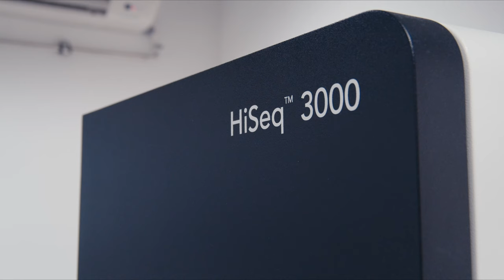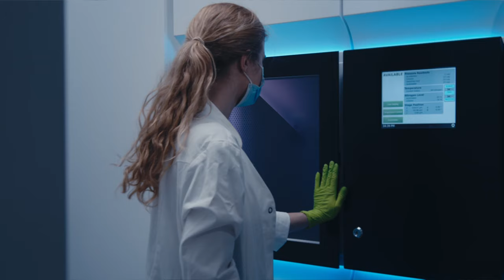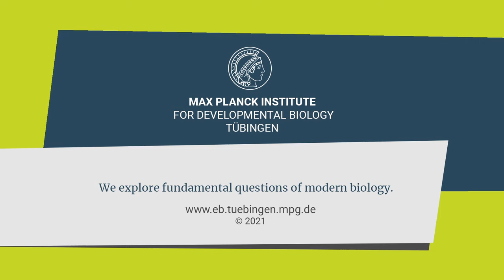Basic Research at the Forefront of Modern Biology - Max Planck Institute for Developmental Biology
Max Planck Institute for Developmental Biology in Tübingen
Basic Research at the Forefront of Modern Biology

00:00 Intro

02:21 Department of Microbiome Science
04:34 Department of Algal Development and Evolution
05:30 Research Group Structural Biochemistry of Meiosis
07:13 Department of Protein Evolution
08:17 Department of Integrative Evolutionary Biology
09:37 Department of Molecular Biology
10:30 Research Group Plant Pathogen Evolution